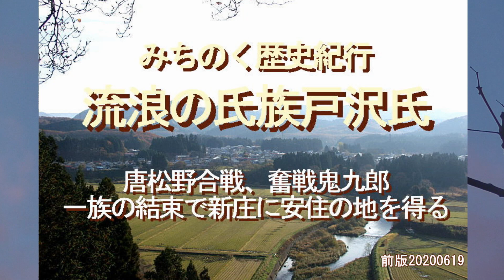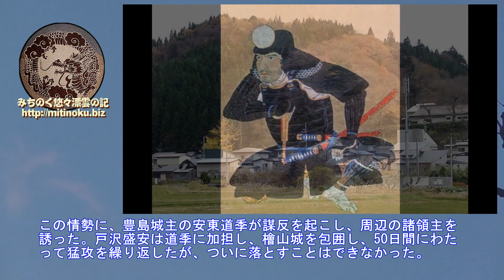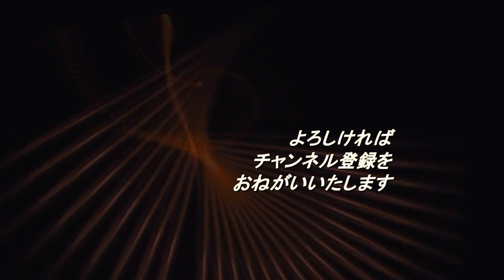みちのく歴史紀行、流浪の氏族戸沢氏、唐松野合戦、奮戦鬼九郎、一族の結束で新庄に安住の地を得る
天文10年（1541）、小野寺氏は角館城攻略に本腰をいれた。この時点では小野寺氏の力は強大で、戸沢方の諸将は動揺したが、それでも結束は固く、小野寺氏の攻勢を回避できた。その後、小野寺氏に内紛が生じ、戸沢氏に対する小野寺氏の脅威は去った。

しかし、天文14年（1545）、一族の重鎮の淀川城主忠盛が死去したことで、安東氏は淀川城を攻撃し城は安東氏の手に落ちた。翌々年、態勢を整えた道盛は淀川城奪還を目ざして出陣、安東勢と激戦を展開し、淀川城を奪還し、さらに安東氏の手に落ちていた荒川城も攻略し、角館に帰還した。その後、大曲土屋館の富樫氏を降して臣従させるなど、元亀元年（1570）には、仙北郡の大半を掌中に収めることに成功した。